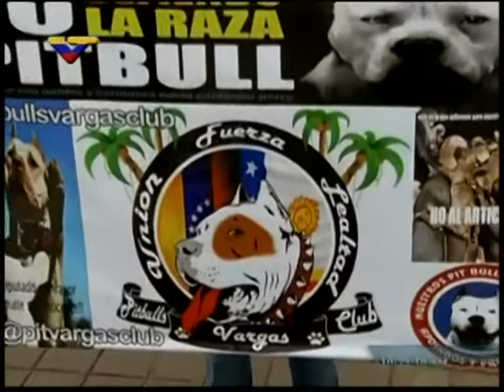Marcha de Misión Nevado, AnimaNaturalis y otros el Día Mundial de los Animales (2013)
Marcha de diferentes colectivos de protección animal el 4 de octubre de 2013 en Caracas, Venezuela, pidiendo reformar la Ley de Protección a la Fauna Doméstica Libre y en Cautiverio. Reseña de Contrastes, programa de Venezolana de Televisión (VTV)